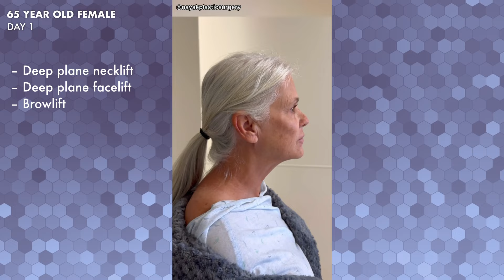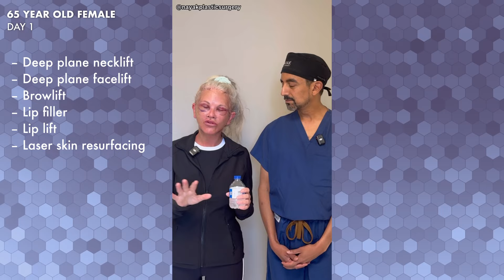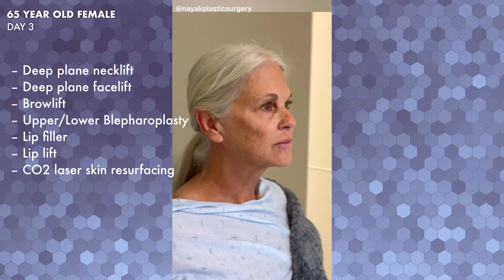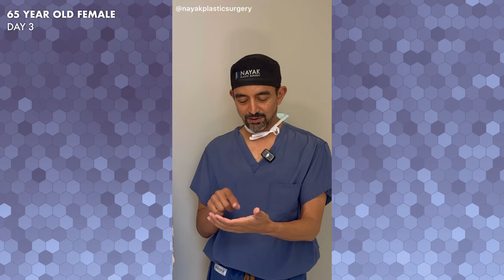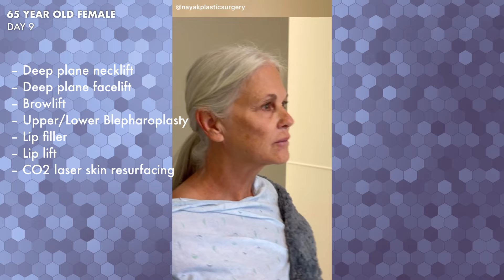Stunning "Omakase" Facelift Results for 65 Year Old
Lisa was beautiful before her surgery, is beautiful now in her recovery, and will be stunning when she heals.

She is 65, in excellent health, has an amazing outlook, and is more energetic and vital than I am.

She traveled to St Louis with her daughter for my Omakase approach. In her case, this was a deep plane extended preservation facelift, deep neck lift, brow lift, upper and lower blepharoplasty, upper lip lift, earlobe reductions, age-appropriate lip filler to the bottom lip only, and full face CO2 laser resurfacing.

She was bounding with energy on Day 1, but hit her peak swelling on Days 2-3, which is common for many patients. By Day 5, she was really on the mend, and at Day 9 she was ready to go home to see her dogs! Lisa was kind enough to send me some videos 7 weeks after the surgery so that you can see how her healing has progressed. Remember, it takes 6 months to a year to see the full results of surgery.

🛒 - My curated selection of skincare products will keep you looking great at any age

🎵 - They told me all the kids were on the Tok!